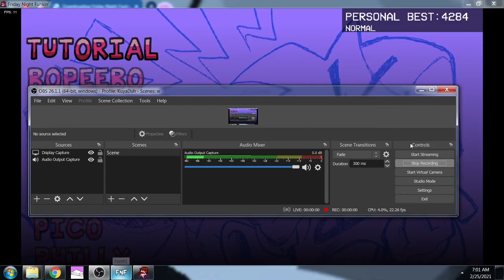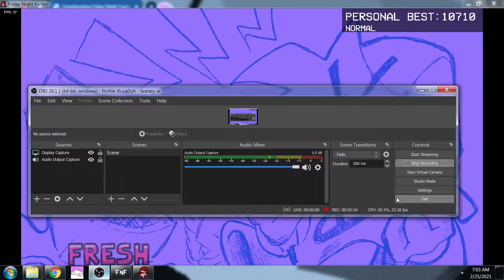Spookeez (Corrupted Remix)- Friday Night Funkin' Mods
Skid Trying to heal BF and GF meanwhile... The Mom saving pico for real.